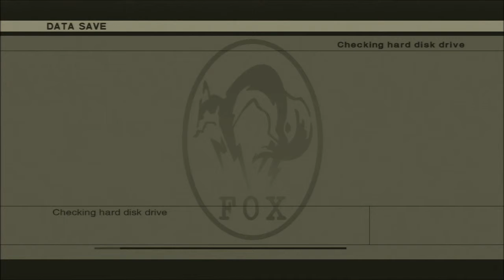Let's Play Metal Gear Solid 4 Part 14: Trail Of Tears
We stage a daring escape, but then are forced to confront our deepest sorrows. Wade sees first-hand the destruction his sloppy play has wrought.

Metal Gear Solid 3, originally released on the PlayStation 2, is a prequel, set decades before the other fames in the series. Unlike previous Metal Gear games, MGS3 has a larger focus on survival. You must keep Snake fed and rested, and use camo to blend in with your environments. With a very open approach to level design and a fun story that pays tributes to all sorts of spy movies, it may just be the best Metal Gear yet. Metal Gear Solid 3 is perhaps the most celebrated game in the series, but what will Wade and Tyler think?

New episodes of Let's Play Metal Gear Solid 3 every weekday!

Next episode of Let's Play Metal Gear Solid 3: June 25th